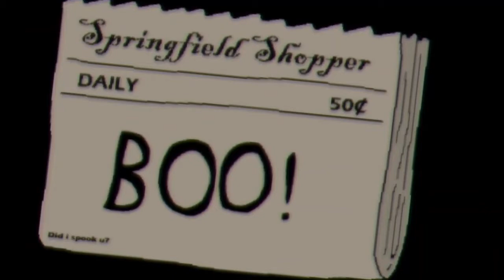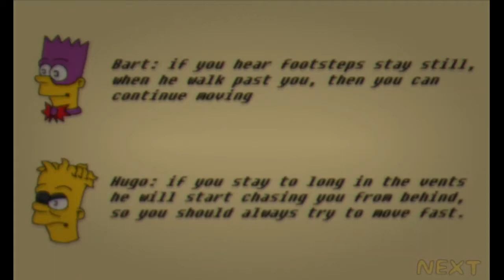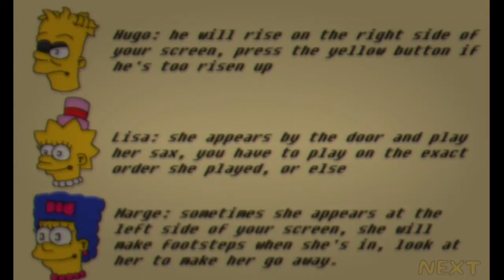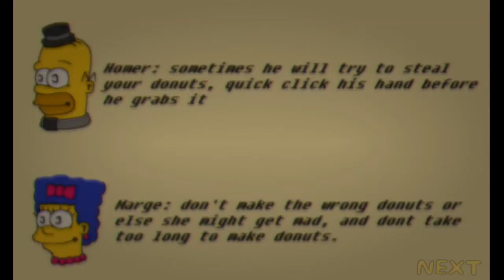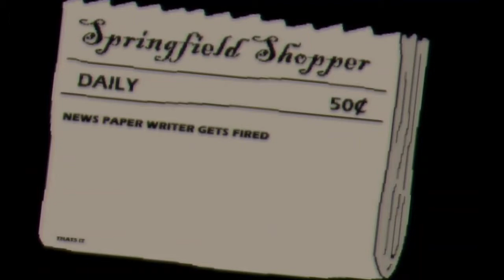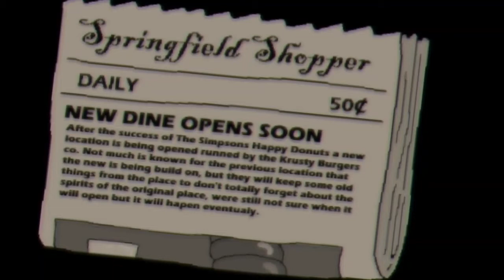JAGGER PLAYS... Fun Times at Homer's (Nights 4 - 6 + Extras)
Original Video Title: H O M E R  S M A S H || Fun Times at Homer's [REVISITED] (Nights 4 - 6 + Extras)

Chapters:

0:00 Intro
0:22 Night 4 + Generator Room
9:59 4th Donut Minigame
11:45 Night 5
19:54 Night 6
28:12 Extras
30:04 Outro